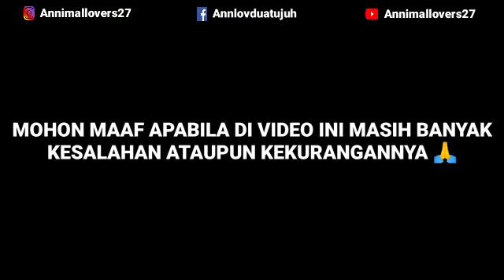PERTARUNGAN ULAR DAN KUCING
Hallo guys 🙌
Pada kesempatan kali ini kami share kepada kalian,tentang pertarungan ular dan kucing,nah awalnya kami sedang bersantai di depan rumah tiba tiba ada kami melihat kucing sedang berkelahi dengan ular di belakang rumah kami,dan ular ini adalah ular yang tidak berbisa sama sekali jadi kami mengshootnya,semoga videonya menghibur ya guys amin 🙏